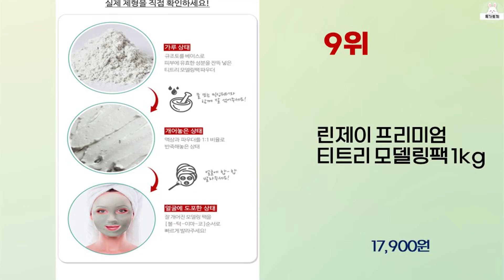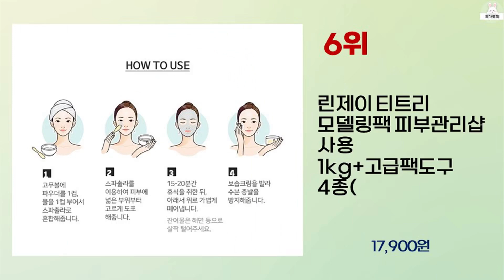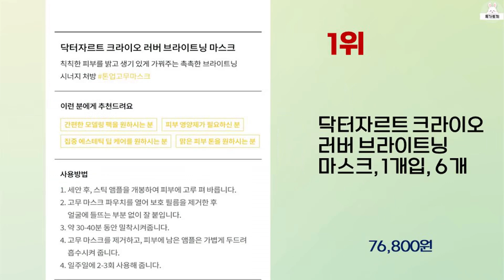2024년 상반기 가성비 좋은 모델링팩 BEST 10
2024년 상반기 가성비 좋은 모델링팩 10가지를 소개해드립니다.

10위 : 벨라드뽀 쿨 모델링팩 1kg 팩 도구 증정, 1개

9위 : 린제이 프리미엄 티트리 모델링팩 1kg

8위 : 린제이 모델링팩 에스테틱 피부관리샵용 1kg

7위 : 벨라드뽀 쿨 모델링팩 1kg, 1개

6위 : 린제이 티트리 모델링팩 피부관리샵 사용 1kg+고급팩도구 4종(

5위 : 유리숲 모델링팩 리필 (500g), 1개

3위 : 닥터자르트 크라이오 러버 모이스처 마스크, 1개입, 2개

2위 : 비타할로 쿨링 앤 티트리 모델링 팩 1KG + 팩도구 3종 세트

1위 : 닥터자르트 크라이오 러버 브라이트닝 마스크, 1개입, 6개

 감사합니다